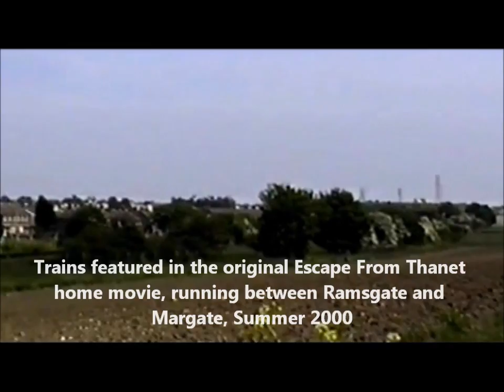Trains bound for Margate..... (Escape From Thanet Highlights)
Back in 2000 I shot a home video titled Escape From Thanet - which was a compilation of various day trips out with my freinds  James, Pete and Paul - usually to watch various boats / trains / planes etc etc etc. In this edited clip, James and I watch a couple of trains from Ramsgate headed towards Margate. This clip has been audio and visually enhanced and converted to a 16:9 ratio image. Escape From Thaet 5 is STILL being edited - taking longer than planned lol